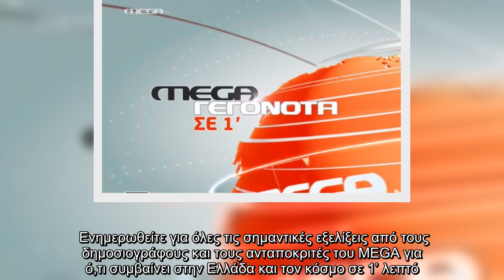Οι κυριότερες ειδήσεις στις 10:00